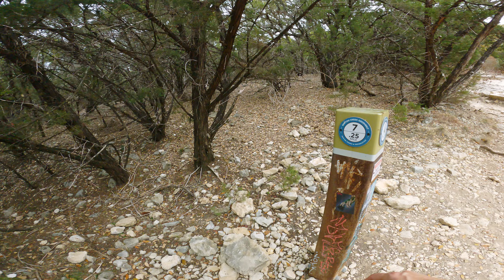Barton Creek Greenbelt hike in Austin, Texas - sprinting on the rocks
Today I was testing out the GoPro chest mount. Footage gets better as it goes along.

This is the Barton Creek Greenbelt trail from Gaines to the Hill of Life. You can see the water level at this time of the year, which varies based on the location in the trail.